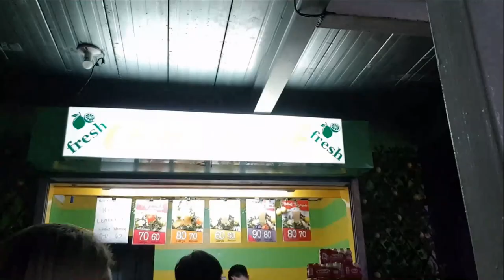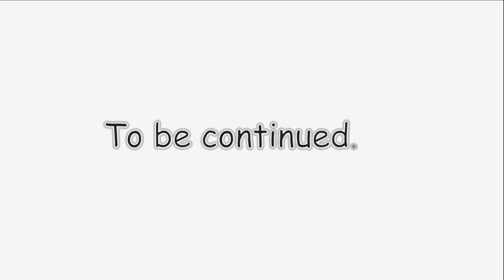Fathers day celebration/imus cavite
hello everyone in this video where just celebrate a fathers day special also family bonding